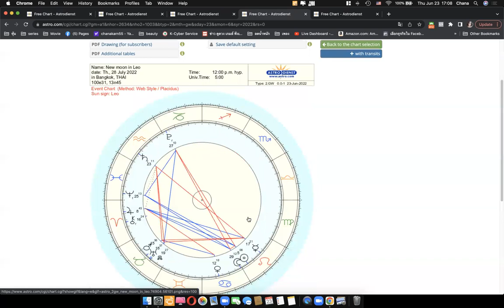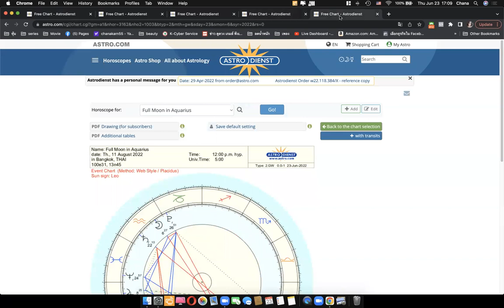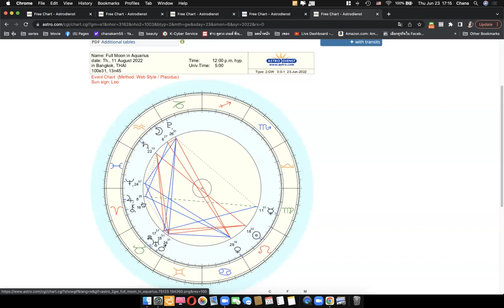ดูดวงโหราศาตร์ตะวันตกราศีกันย์ เดือนกรกฎาคม สิงหาคม 2565